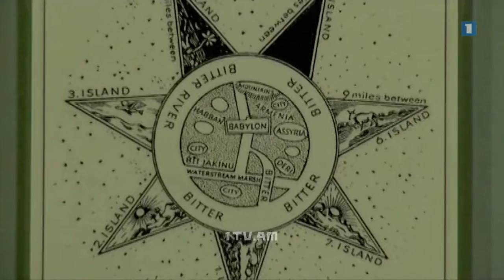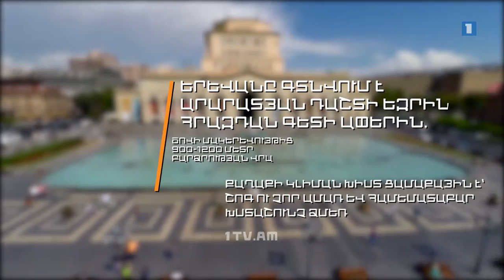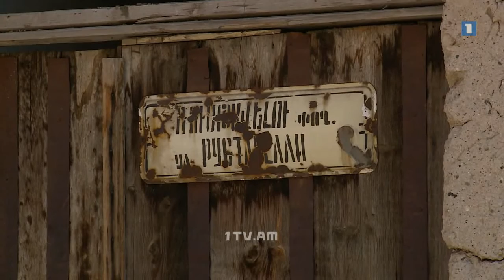Հայն ու Հայաստանը. Երևան